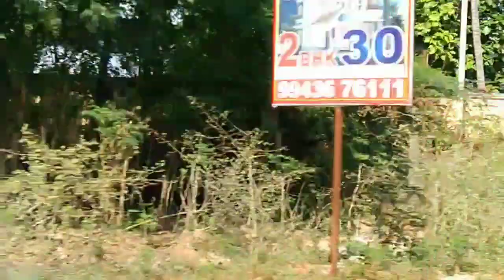1 rupee idly patti/1 rupee idly by 85years old granny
One rupee idly Patti kamalathal 85 years old,who serves idli for just one rupees in this corono situation also for everyone who needs food. While we talking to Patti she said I won't stop cooking if corono comes r whatever such a iron and brave lady she was. I taught that she closed due to corono but before a week i saw a article in newspaper  that she is still serving people one rupee idli so we went there. Really Patti is amazing and wonderful human being.